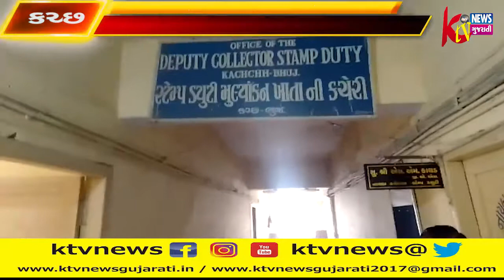કચ્છની સ્ટેમ્પ ડ્યુટી મુલ્યાંકન કચેરીની પ્રશંસનીય કામગીરી 32 –ક,હેઠળના કેસોના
કચ્છની સ્ટેમ્પ ડ્યુટી મુલ્યાંકન કચેરીની પ્રશંસનીય કામગીરી 32 –ક,હેઠળના કેસોના ઝળપી નિર્ણય થયા..